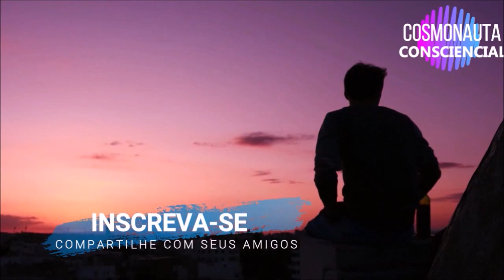VOCÊ É UM COMPLETO E ABSOLUTO PATIFE, ALAN WATTS